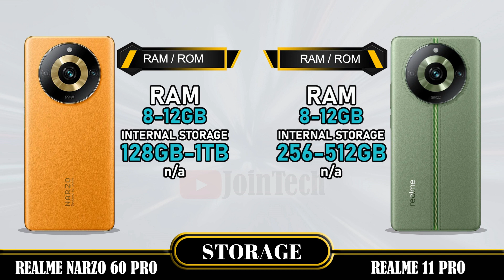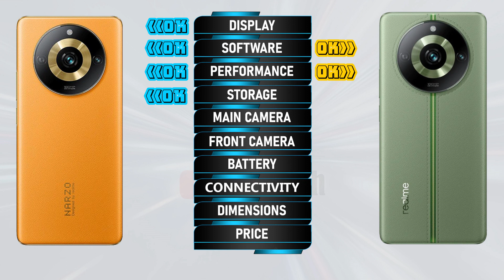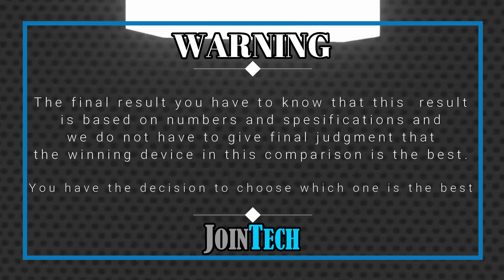Decoding the Superiority! Realme Narzo 60 Pro vs Realme 11 Pro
Realme Narzo 60 Pro vs Realme 11 Pro | Comparison | Review | Unboxing | Price | Antutu Score
We provide a detailed first look at the Realme Narzo 60 Pro, including hands-on specifications and features. The data is sourced from the manufacturer's laboratory, and the actual data may differ due to test environment conditions. You can find the specs and unboxing information for the Realme Narzo 60 Pro in our comparison review. Share your first impressions and any tests you conducted in the comments section, especially when comparing it to the Realme 11 Pro. Please note that any Google data used in this video is purely for illustrative purposes, and we cannot guarantee the accuracy (100%) of the information presented.
🔔 Turn on the bell for new upload notification 🔔
Please To:
Hello there,
For smartphones around $100:
For smartphones around $150:
► Video Content :
00:00 Intro
00:21 Best Display?
01:20 Best Software?
01:35 Best Performance?
02:03 Best Storage?
02:19 Best Main Camera?
02:48 Best Front Camera?
03:13 Best Battery?
03:34 Best Connectivity?
04:14 Best Dimensions?
04:43 Best Price?
04:52 Best Result?
05:06 Outro
Realme Narzo 60 Pro vs Realme 11 Pro full specifications
Realme 11 Pro vs Realme Narzo 60 Pro full specifications
Realme Narzo 60 Pro vs Realme 11 Pro comparison
Realme 11 Pro vs Realme Narzo 60 Pro comparison
Realme Narzo 60 Pro vs Realme 11 Pro
Realme 11 Pro Vs Realme Narzo 60 Pro